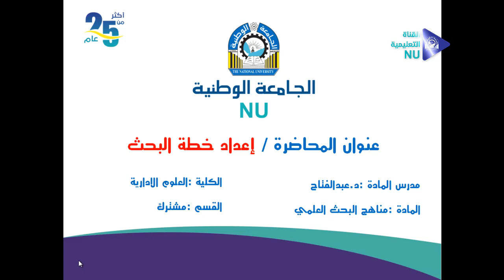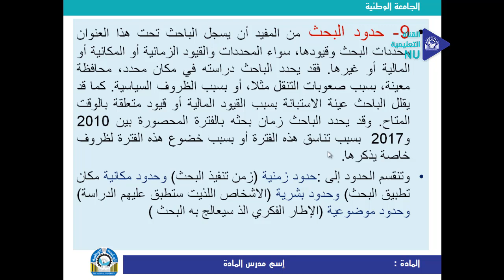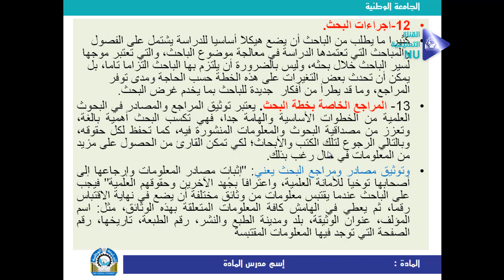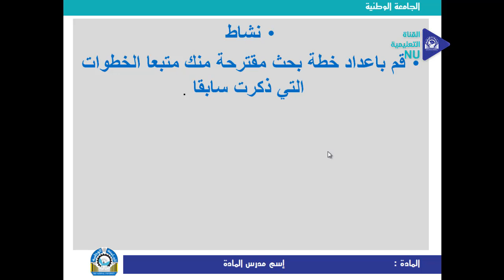مناهج البحث في العلوم الإدارية المحاضرة السادسة د عبدالفتاح الغساني العلوم الادارية المستوى الثاني